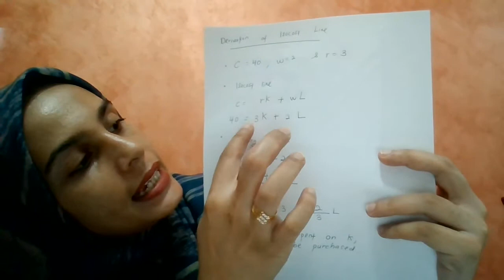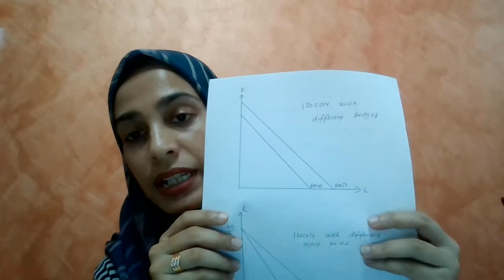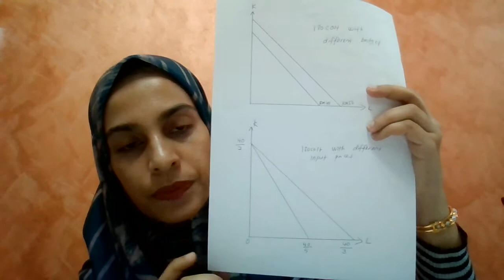VIDEO 10 CH5 TWO VARIABLE INPUTS PRODUCTION